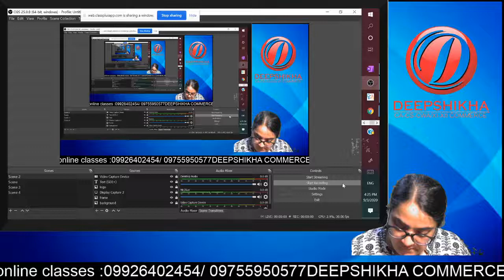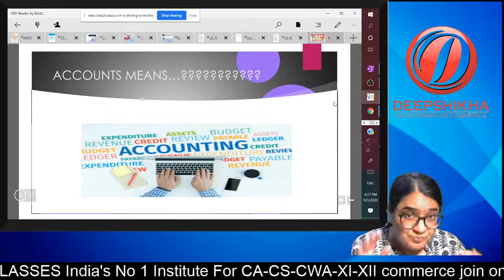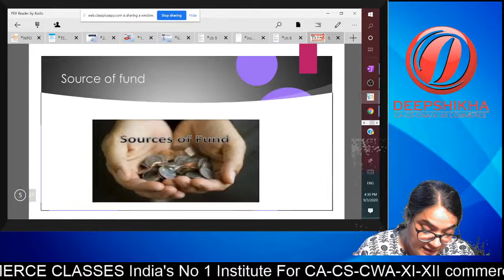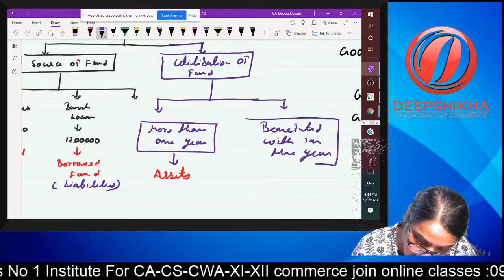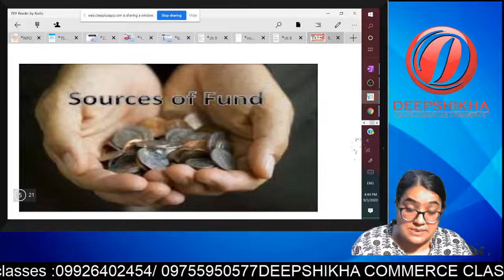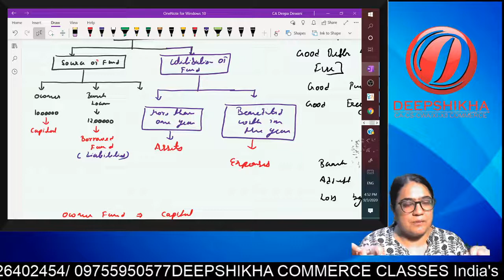Day 1 Introduction of Accounts | Basic Instruction of accounts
Hello Guys ..
 We are starting XI _CBSE ACCOUNTS Today onwards

Today Topic Source of fund & Utilization of fund
Today we cover Two Lecture